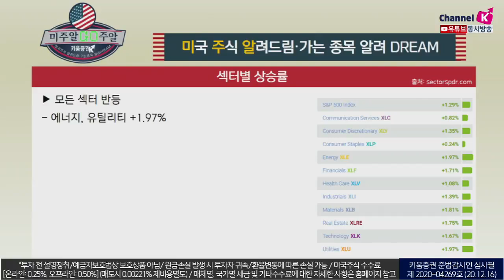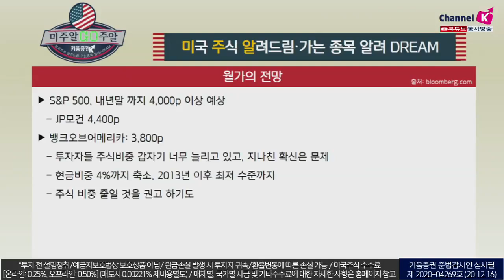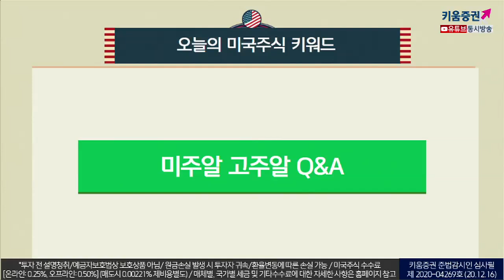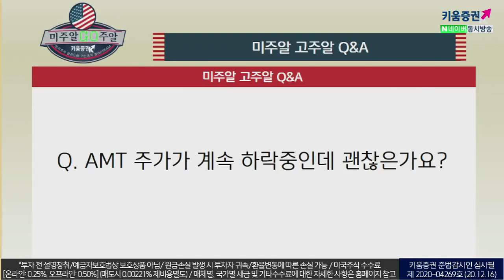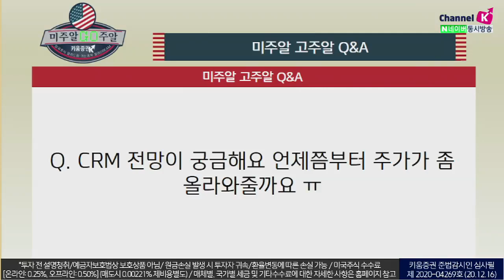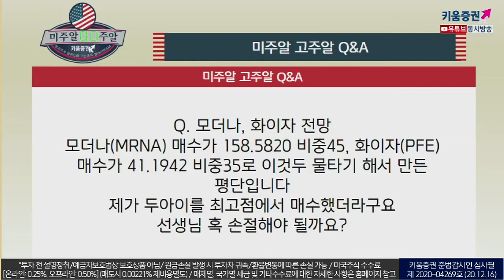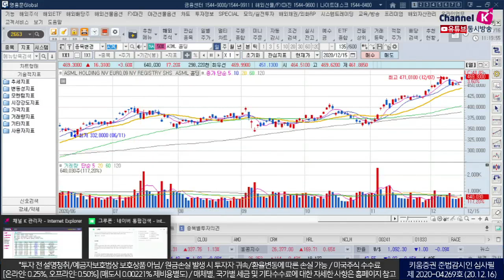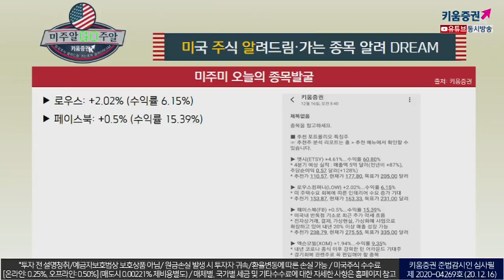자녀에게 미국주식을 사주려 하는데 뭐가 좋을까요? (with.이항영 교수.미국주식투자/20.12.16)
백신 뉴스 vs 바이러스 뉴스
뉴욕스퀘어, 신년 전야제 비공개로 진행
미국 7일 평균 확진자: 215,000건
미국 7일 평균 사망자: 2,300건
화이자: 미국에 이번주 290만개, 다음주 400만개 배포 (2020년 4,000만개 배포 기대)
백신 접종 선호도 50%​

​반등의 주역 [애플]
​니케이 “내년 상반기 아이폰 생산 +30%”
​내년 1~6월 아이폰 생산 9600만대 (+30%)
(아이폰 11, SE, 12 모델 포함)

​핵심 부품이 부족 현상 이슈 될 수 있어
​아이폰 전체 모델 생산 2021년 2.3억대(+20%)
​아이폰 12, 12맥스, 예상보다 높은 수요​
여도은 키움증권 채널K 앵커, 이항영 열린사이버대학교 교수​, 장우석 US스탁 본부장